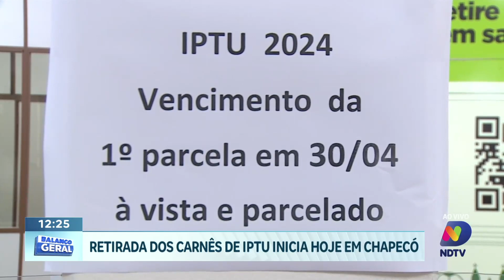Não esqueça: Retirada dos carnês do IPTU em Chapecó começa agora!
É hora de ficar em dia com o IPTU em Chapecó! A partir de hoje, inicia-se a retirada dos carnês para pagamento do Imposto Predial e Territorial Urbano. Fique atento aos prazos e locais para retirar o seu carnê e garantir que seus impostos estejam em dia.